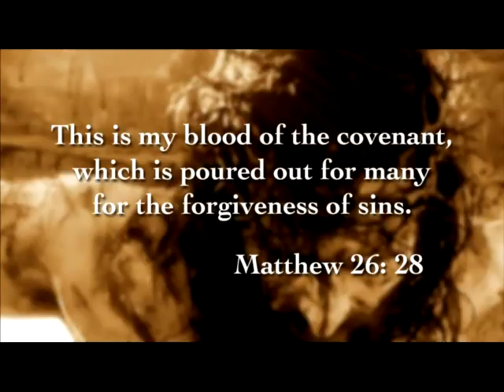ready or not